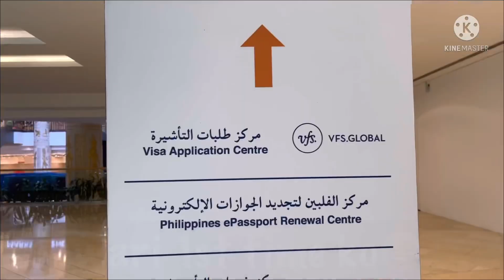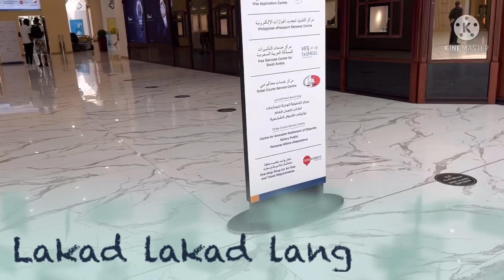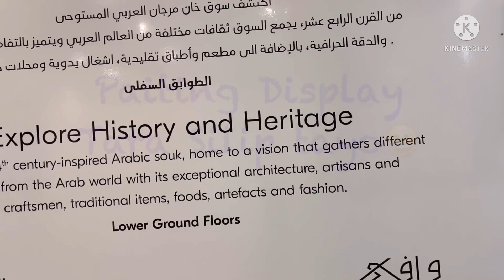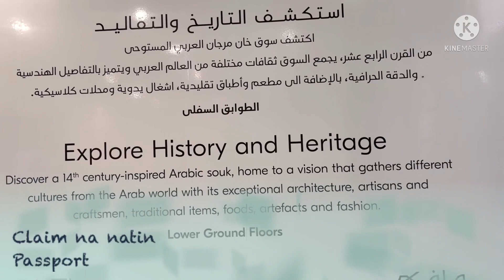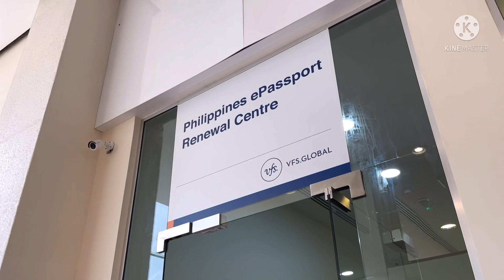LIWLIWA TI MATA LADAWAN NGA MAKA AY AYO TI RIKNA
Kadua an dak nga mingmingan ti ladawan nga maka ay ayo maka liw liwa ken maay ayam ti arapaap